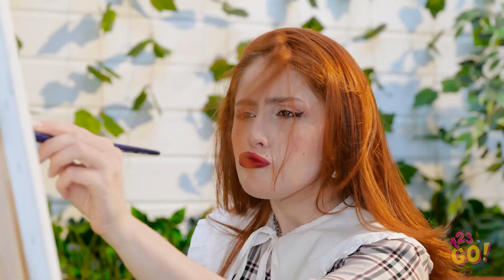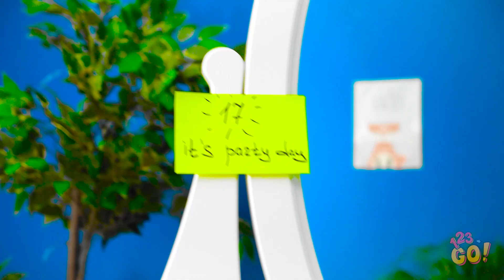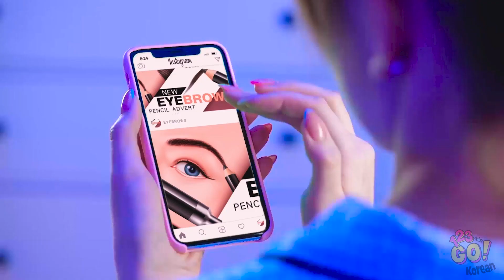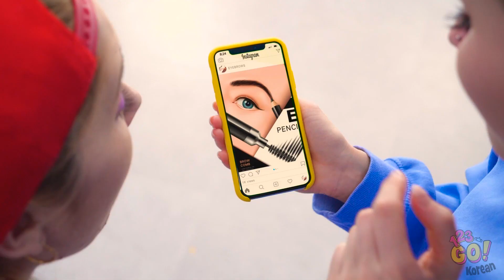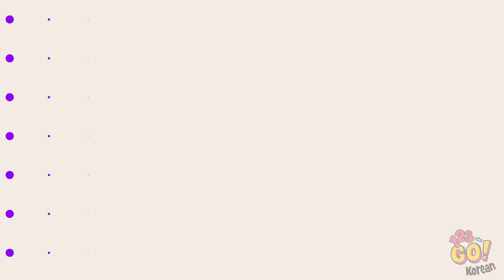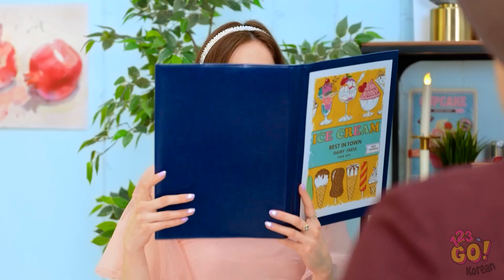현명한 헤어 꿀팁 || 멋진 뷰티 팁과 트릭! 메이크업 튜토리얼 | 123 GO!의 학교 아이디어와 공예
우리 모두 최고의 모습을 보이고 싶어 하죠. 바라건대 이 기발한 꿀팁이 여러분을 멋지게 보이게 하는 데 도움이 되기 바랍니다. 여러분이 가장 좋아하는 헤어 팁은 뭔가요? 아래 댓글로 알려주세요.

이 비디오를 친구들과 공유하는 걸 잊지 말고 우리 채널을 구독해서 이런 유용한 비디오를 더 많이 즐기세요.